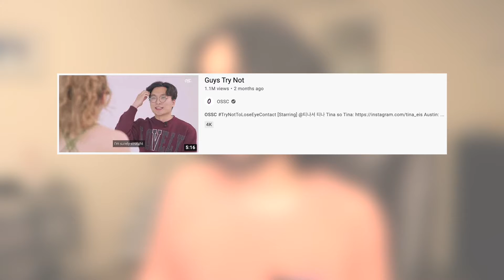Awkward Blind Date Challenge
I react to a video titled "Guys Try Not To Lose Eye Contact A Girl With Hot Body" from a Youtube channel called "OSSC"